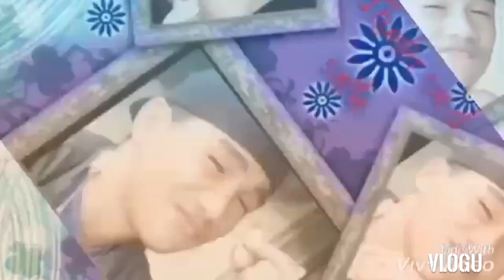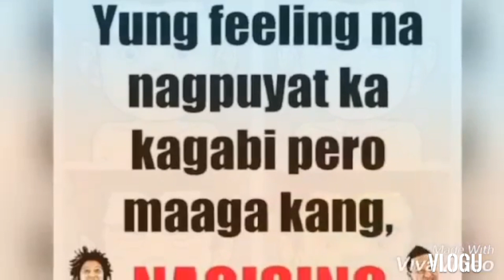MASAYA BAGONG TAON KAIBIGAN?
HINDI MAN KASAMA ANG PAMILYA ANG MASAYA KUNG MAKITA GANITO,